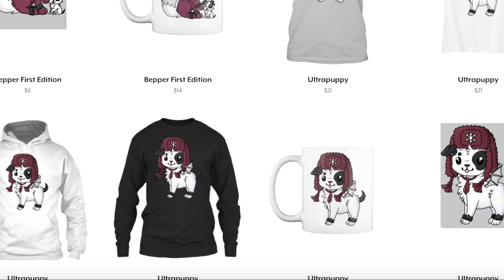Animal Jam: HE MEETS APARRI!!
Animal Jam videos made by an Animal Jam person for Animal Jam people!
Today in Animal Jam, GiveMeSpikePlsOrAuto!

- Bepper 🦄